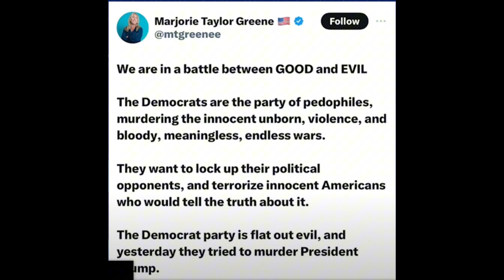The Real Donald J. Trump and MAGA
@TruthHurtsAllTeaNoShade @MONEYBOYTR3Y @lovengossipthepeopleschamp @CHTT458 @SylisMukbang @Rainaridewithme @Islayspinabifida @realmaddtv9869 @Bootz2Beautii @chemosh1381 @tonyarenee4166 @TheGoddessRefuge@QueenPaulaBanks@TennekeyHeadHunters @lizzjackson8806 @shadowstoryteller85